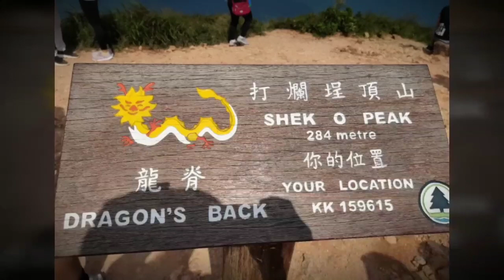DRAGON'S BACK TRAIL SHEK O HIKE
DRAGON'S BACK HIKE

Is one of the famous hiking distanation for beginners and
Dragon back trail give HIKERS outstanding scenic views.